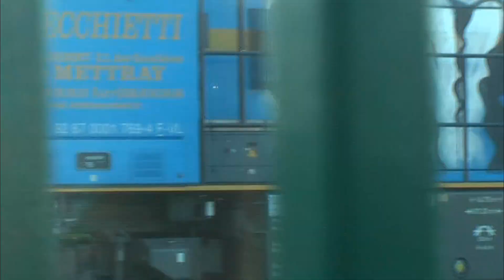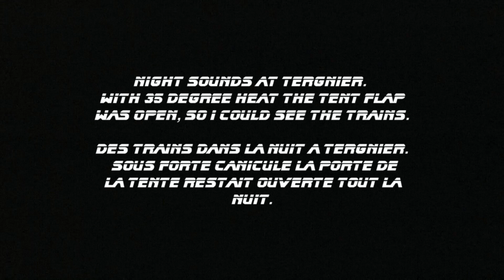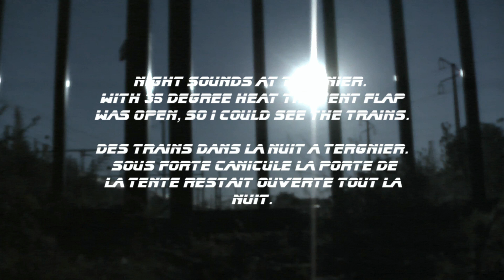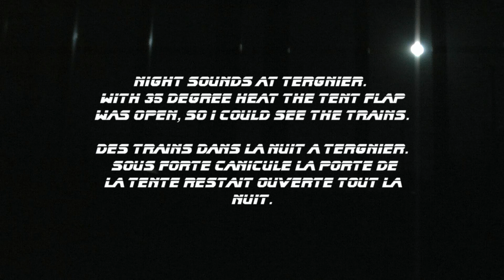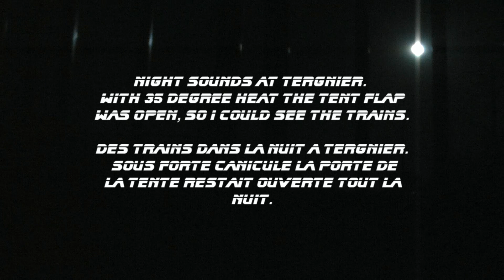Locomotives around Tergnier, France. OSR, ECR, SNCF, Colas, VFLI, B-Cargo. Class 66, Akiem, Euro4000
Filmed in HD in July 2015, July 2016 and other dates. Uploaded to get me in the mood for my upcoming holidays!

My favourite bit was recording all the trains in the night from the open door of the tent.